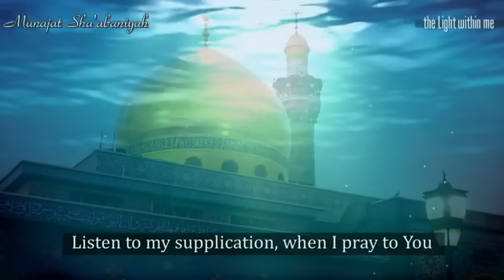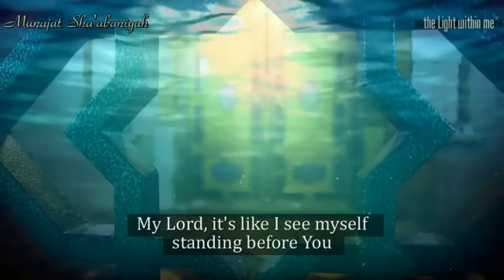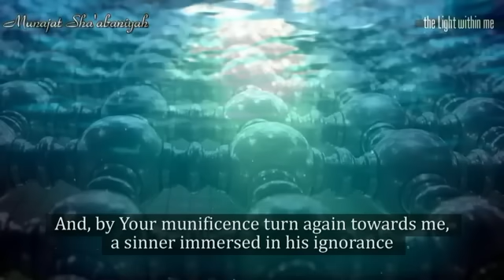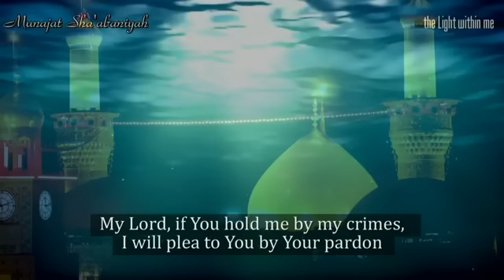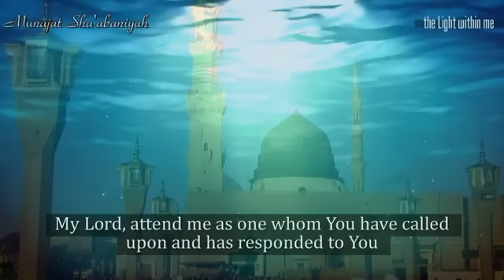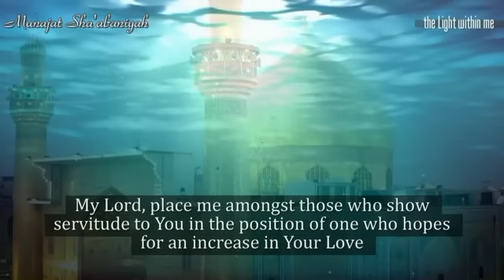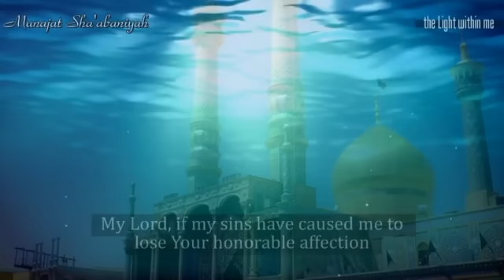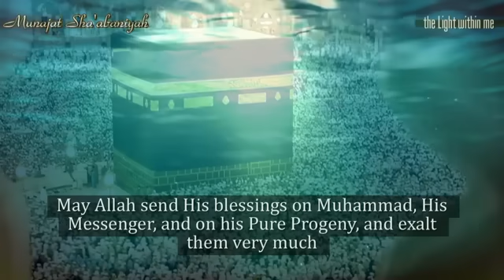المناجاة الشعبانية بصوت الشيخ حسين الأكرف - Munajat Shabaniyah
المناجاة الشعبانية - الشيخ حسين الأكرف
المناجاة الشعبانية  بصوت الشيخ حسين الأكرف
Munajat Shabaniyah